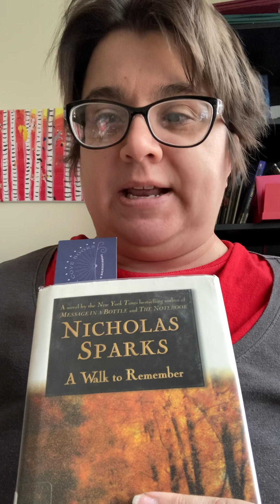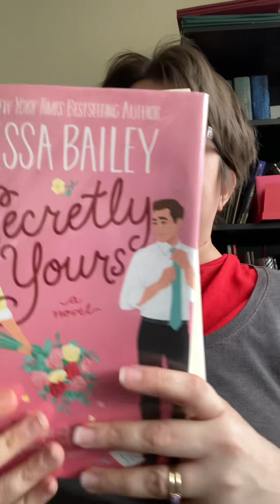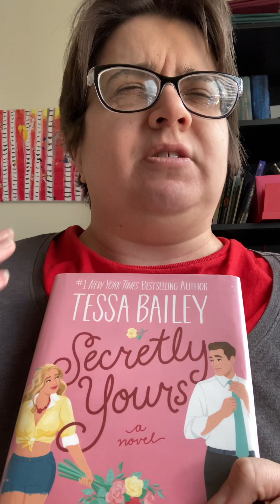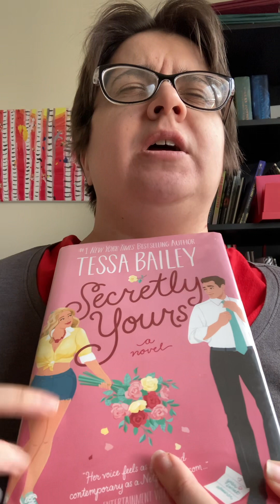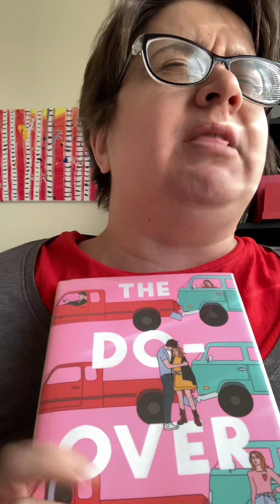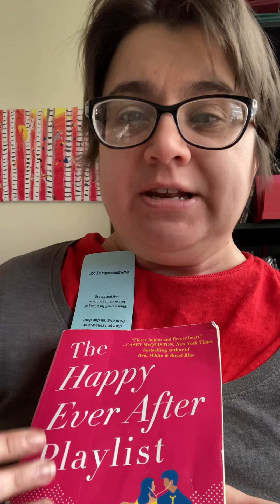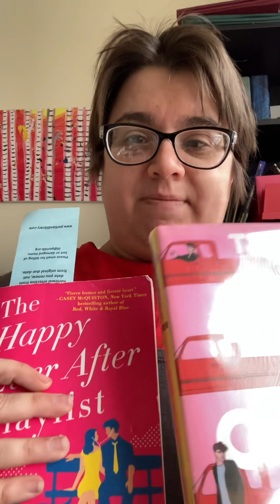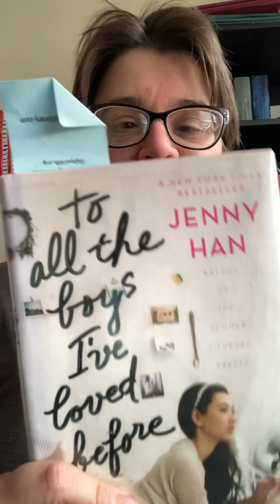Lose yourself in Romance Books Recommendations for Valentines Day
The following books are being reviewed in this video
A Walk To Remember Nicholas Sparks
All The Right Notes Dominic Lim
Secretly Yours Tessa Bailey
The Do Over Lynn Painter
The Happy Ever After Playlist Abby Jimenez
To All The Boys I Loved Before Jenny Han

This video was prerecorded on January 20th and is scheduled to be posted at 10am on Valentines Day.